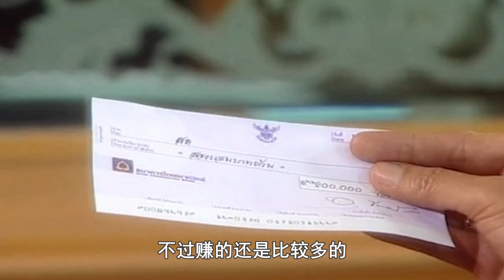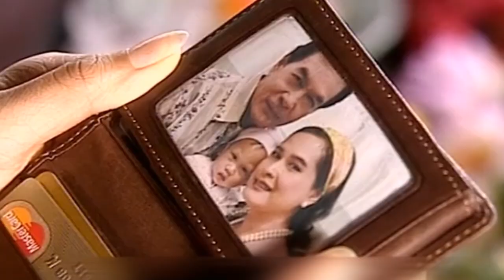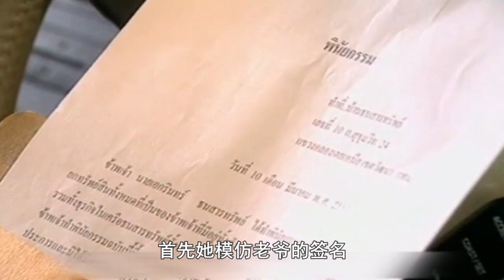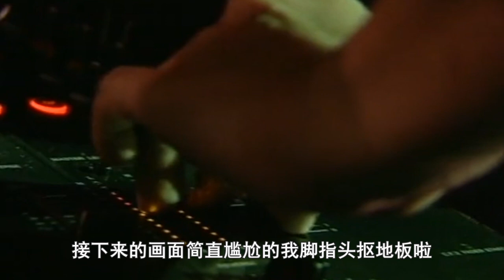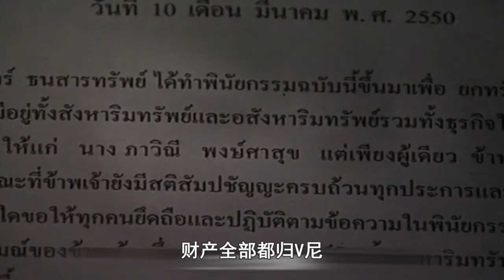【大头虫】功夫保姆抢财产的狗血泰剧《妒海》，打架比新天龙八部还要好看~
这部剧的保姆突然让我想起了之前一部泰剧《玻钻之争》，这保姆的战斗力和那个九珠真的是有的一拼啊~~~